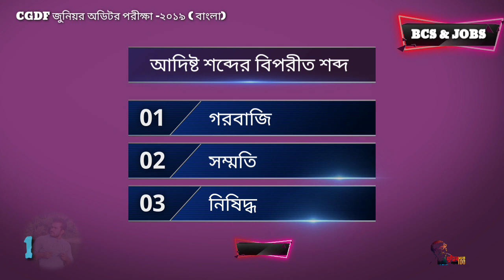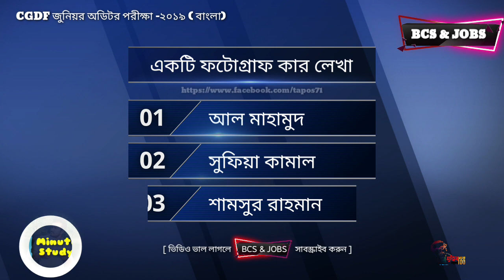CGDF Jr Auditor Exam 2019 Bangla অডিটর পরীক্ষা -২০১৯ ( বাংলা অংশ) ( Day -2)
CGDF Jr Auditor Exam 2019   Bangla  অডিটর পরীক্ষা -২০১৯ ( বাংলা অংশ)

[ বিসিএস,কম্বাইন্ড ব্যাংক এবং পিএসসির সকল ধরনের পরীক্ষার প্রস্তুতির জন্য গুরুত্বপূর্ণ প্রশ্ন ও উত্তর ]
⌚:Video Upload : Everyday 9:30 PM
📒: Topic : BCS Bank & Govt Job Preparation